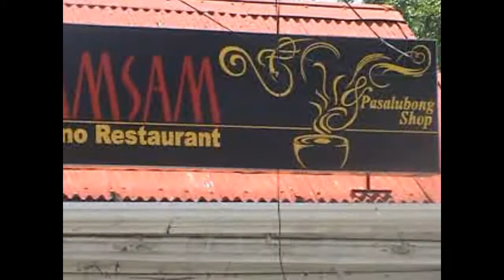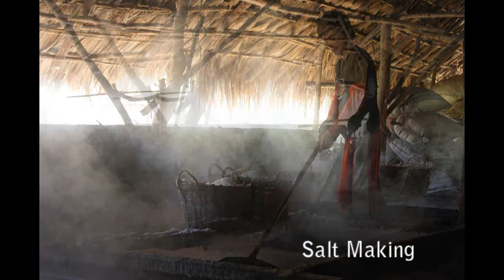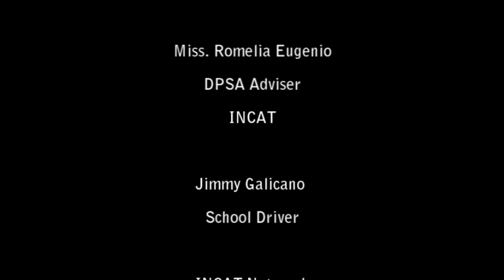INCAT Natan-ok Road Trip (North of Laoag)